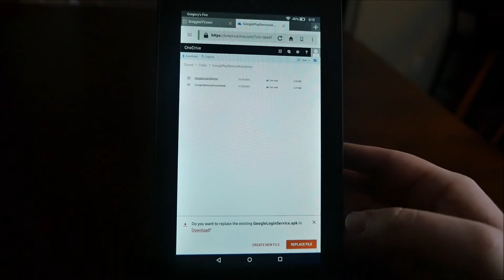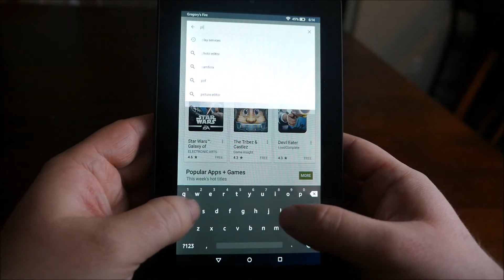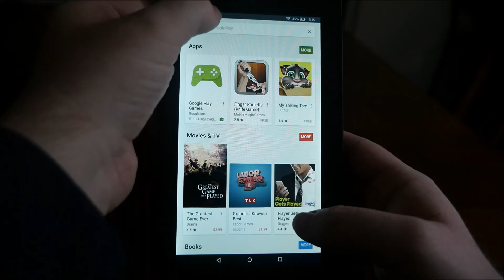$50 Amazon Fire Tablet How to install Google Play Services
$50 Amazon Fire Tablet

Step 1 - If you have Google Play Store installed skip to step 2 otherwise watch this video first - How to install Google Play Store

Support Greggles TV by using this link for all of your Amazon Purchases